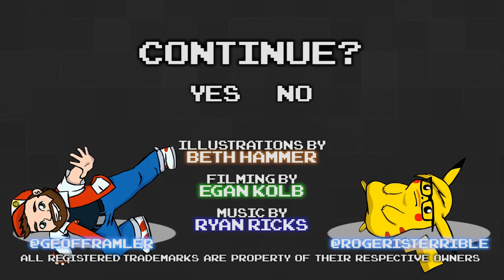Pokémon Yellow Part 05 - Smoozie - Games Played Terribly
You know what the best part of playing Pokémon Yellow is?